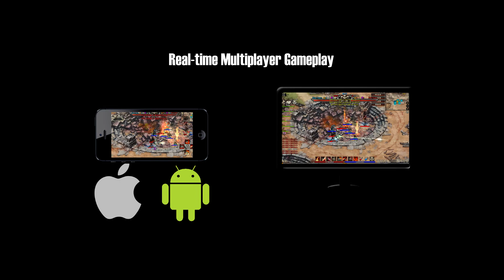MAD WORLD, a HTML5 MMORPG Releases an Action Trailer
Jandisoft released today an action trailer of their current project, ‘Mad World’, a HTML5 MMORPG.  The game’s story revolves around humans and their will to survive in a post-apocalyptic fantasy world ravaged by evil creatures.  The trailer focuses on its multiplayer combat aspect.